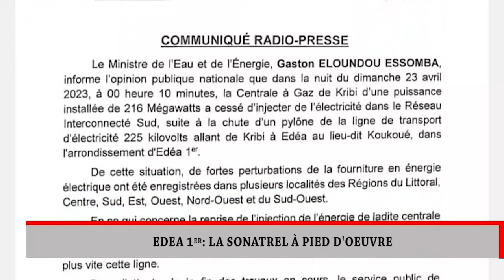EDEA 1ER : LA SONATREL À PIED D'OEUVRE